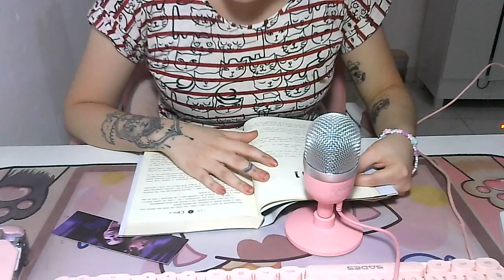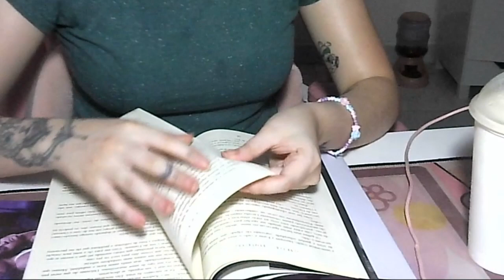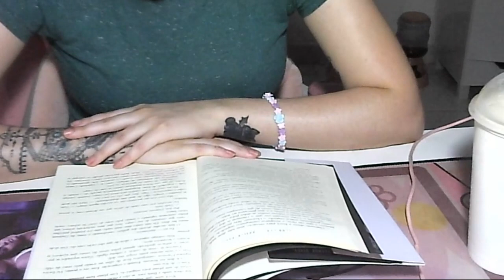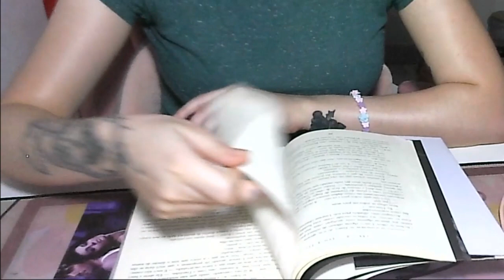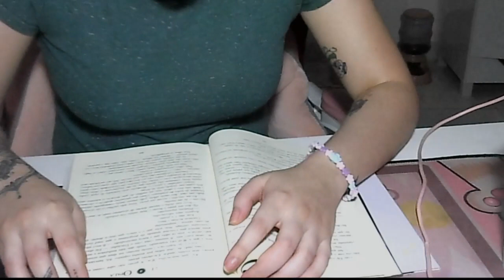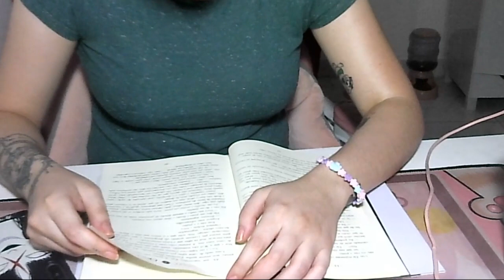[AUDIOBOOK] Saga Lux 3: OPALA | Capítulo 6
📚 Apoie como, se e quando puder: 📚